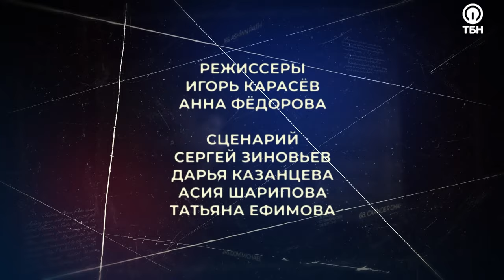ВИТАЛИЙ МАКАРОВ И НИКОЛАЙ БЕЛОВ. «Право на свободу»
Герои этого выпуска прошли невероятный путь прежде, чем столкнулись лицом к лицу с Тем, Кто спас их от неминуемой гибели.

Николай с самого детства промышлял грабежами. Каждое разбойное нападение было обычным делом. Живя по воровским законам, он считал, что общество всем ему обязано, а потому, «справедливость» нужно было восстанавливать именно так.

Для Виталия серьезным ударом стало исчезновение матери, – вот так, просто, самый дорогой человек ушел из его жизни. Чтобы хоть как-то справиться с болью, он не нашел иного выхода, как начать пить, стараясь забыться.

Они оба угодили за решетку в самый критический момент своей жизни, когда надежды на светлое будущее не осталось.

О том, каким удивительным образом Господь даровал им «Право на свободу», рассказывают директор Дома милосердия (г. Череповец) Николай Белов и прихожанин церкви «Добрая весть» (г. Череповец) Виталий Макаров.

«Я точно знал, что повешусь. Меня посадили в седьмой раз по особо тяжкой статье на девять лет. Я – цыган, был очень гордым, и весь срок отбывать точно не собирался! В момент, когда очередная попытка самоубийства провалилась, я почувствовал, что меня словно Кто-то обнял…» – вспоминает Николай.

«Вся моя жизнь была сломана. Осталось пропить и ее, и тогда – конец. В тот момент я отчетливо осознал, что если не найду в себе сил измениться, то никто мне не поможет. Бог нашел меня, и сегодня я жив!» – делится Виталий.

Николай расскажет о том, каким образом всего одна встреча с верующими стала для него определяющей, как в колонии он заработал прозвище «Коля-Библия», и почему сегодня он с радостью служит тем, кого когда-то презирал больше всего.

О том, как свидетельство другого человека может зажечь уже, казалось бы, потухший огонь жизни, какими путями Бог возвращает своих блудных сыновей – история Виталия.